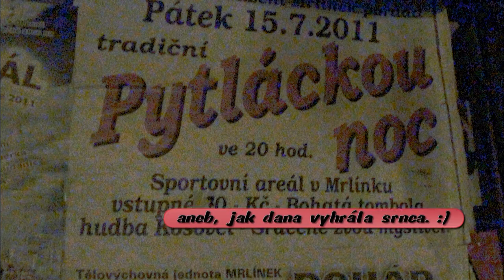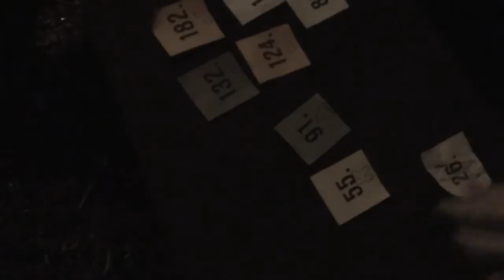Mrlínek - pytlácká noc 16.7.2011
Dal jsem přednost tento víkend všem velkým akcím a navštívil opět jednu z těch menších a stálo to za to! :)